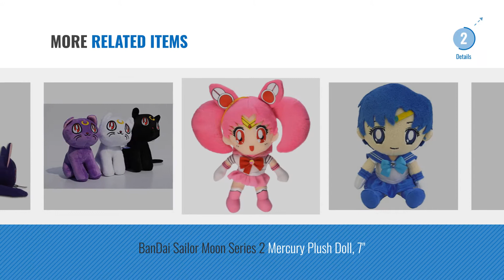Top 10 Sailor Moon Plush [2018]: Great Eastern Sailor Moon Plush Doll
Black Friday / Cyber Monday Great Eastern Sailor Moon Plush Doll by Great Eastern

Black Friday / Cyber Monday Great Eastern Entertainment Sailor Moon - Luna Collectible Plush Toy, 12" by Great Eastern Entertainment

Black Friday / Cyber Monday Great Eastern Entertainment Sailor Moon Eternal Sailor Moon 8" Plush Toy by Great Eastern Entertainment

Black Friday / Cyber Monday Great Eastern GE-52701 Sailor Moon R 9" Neo Queen Serenity Stuffed Plush by GE Animation

Black Friday / Cyber Monday BanDai Sailor Moon Series 2 Mars Plush Doll, 7" by Bandai

Black Friday / Cyber Monday Great Eastern Sailor Moon Tuxedo Mask Series 9" Plush by Great Eastern

Black Friday / Cyber Monday Great Eastern Sailormoon Luna Stuffed 6.5" Plush by Great Eastern